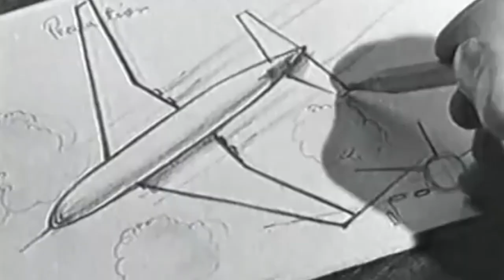TRAILER: A Window Into The Future: The Tale of the de Havilland Comet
coming soon. headphones recommended.